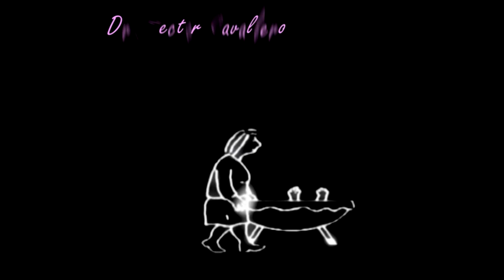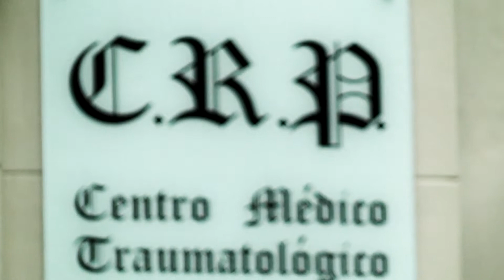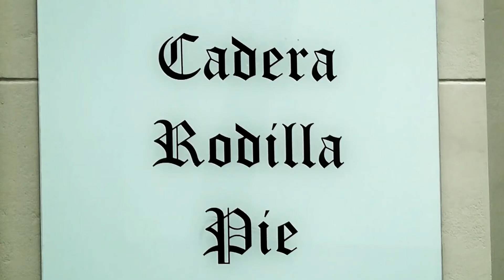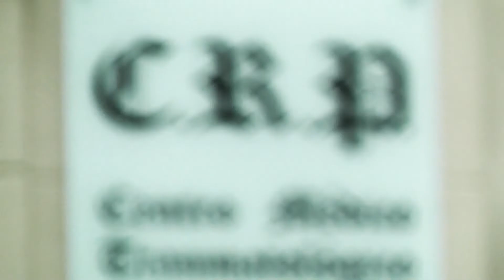El Valor de Vivir 11 Julio 2018 Internet